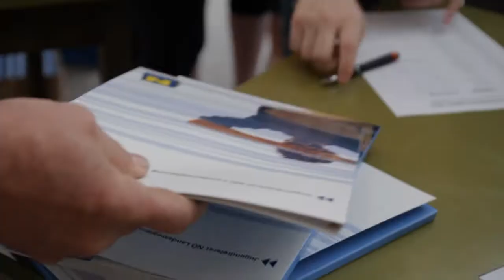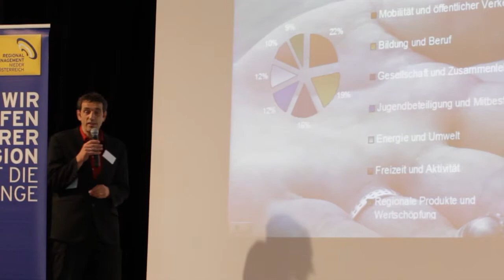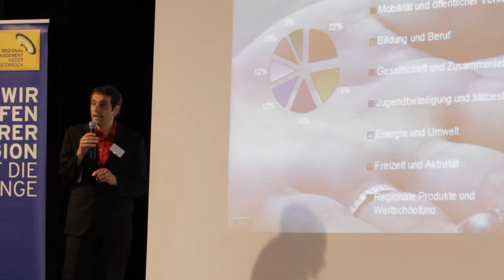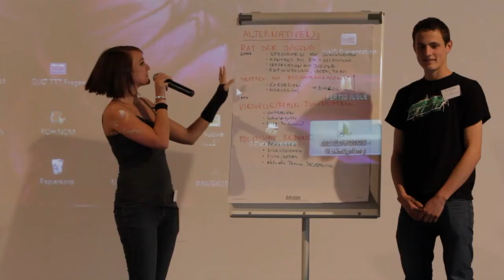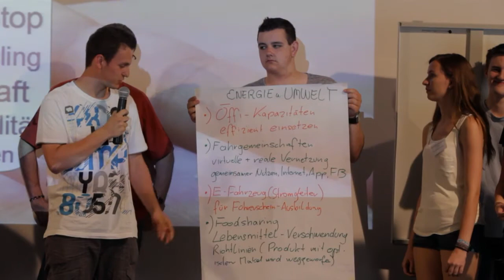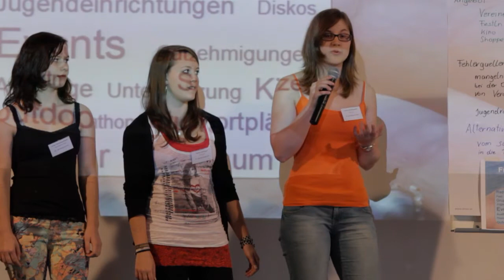NÖ Jugendkongress 2013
170 Jugendliche am 13. Juni im Vereinssaal Hirschbach, diskutierten intensiv über Mobilität, Ausbildung und Job, Freizeitangebote, Infrastruktur, Energie, Umwelt, Zusammenleben,.. und Möglichkeiten der Mitbestimmung im Waldviertel.
Dazu gibt es jetzt schon die Kurzdoku von Christian Pfabigan!